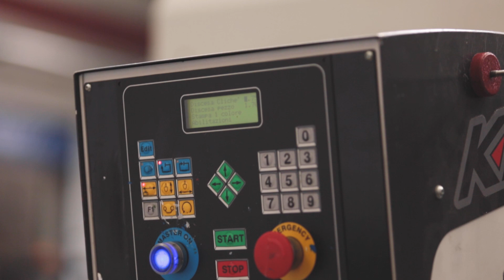Soluzioni di IA per Ferrari Roloplast - Caso studio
Ferrari Roloplast, piccola azienda che opera dal 1970 nel settore dello stampaggio plastico, ha deciso di adottare soluzioni di intelligenza artificiale per potenziare la propria produttività.

Grazie a un sistema che ottimizza la pianificazione produttiva, aiutiamo il personale dell'azienda a:
* ottimizzare i tempi della produzione
* aumentare l'efficacia di pianificazione
* migliorare la gestione dei processi